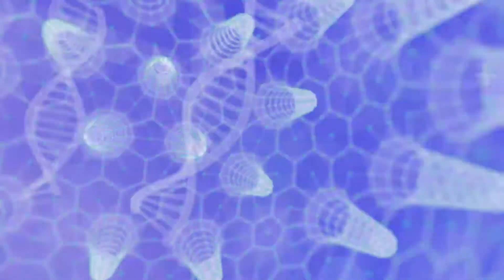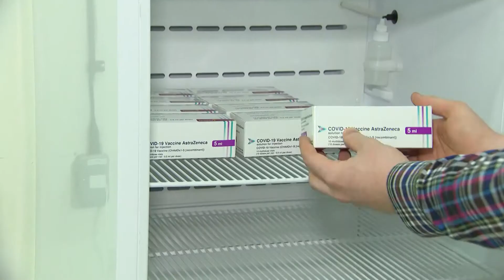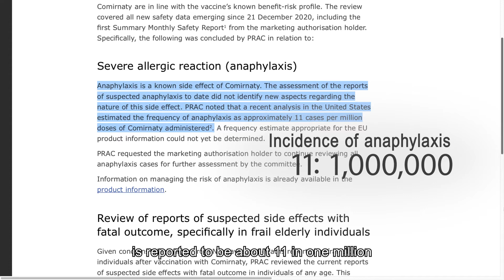Vaccine Fact Check (6): Side Effects 1 (Feb 2021)